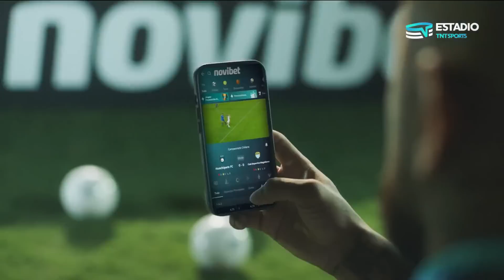Show de Goles - ¿Es Cobresal el principal candidato al título? | Capítulo 29 de agosto de 2023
Cobresal dejó puntos en el camino ante Everton, pero sigue firme en la cima de la tabla de posiciones. ¿Es el principal candidato al título?